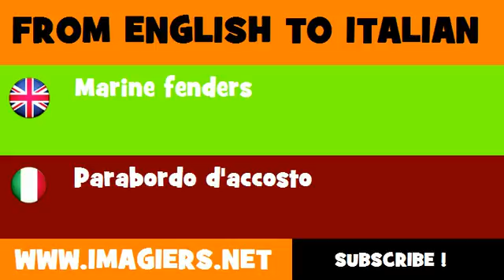How to say Marine fenders in Italian